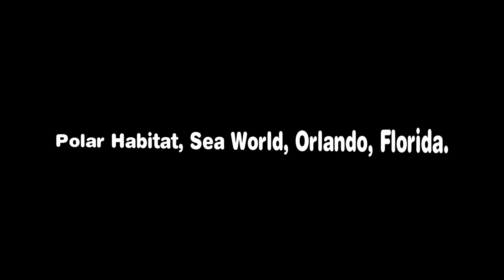Polar Habitat, Sea World, Orlando, Florida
Views around the Polar Habitat in the Sea World